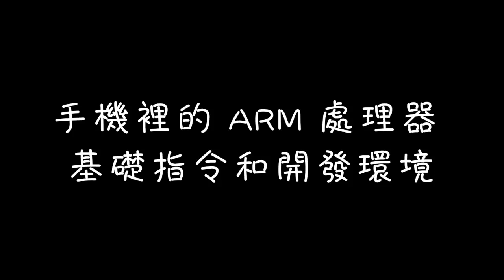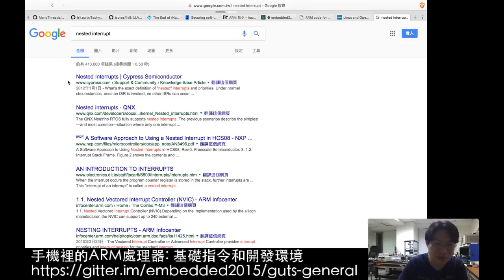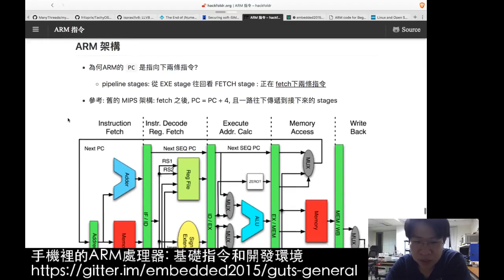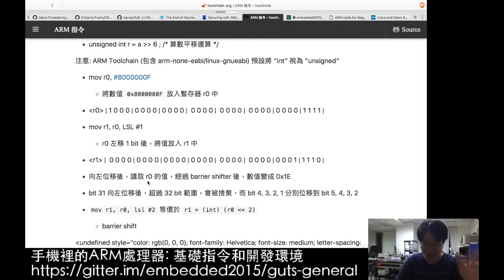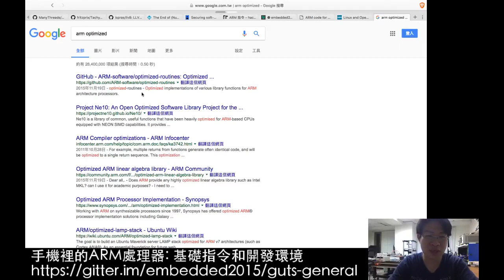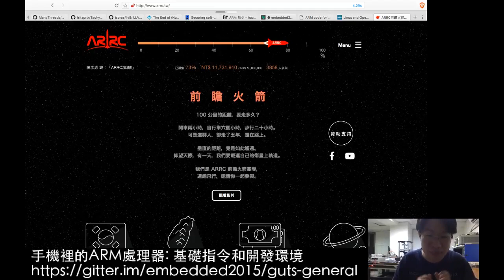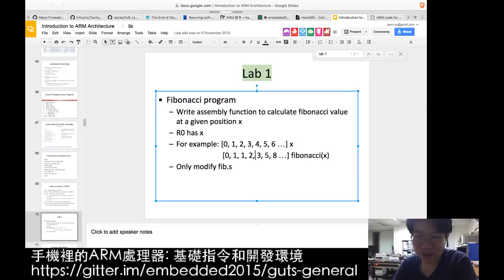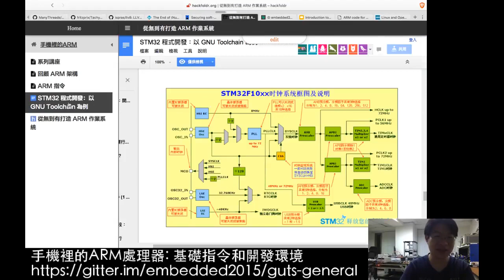手機裡的 ARM 處理器: 基礎指令和開發環境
串流直播日期：2017年3月29日

本次講座預計延續之前提到的 ARM 處理器的架構設計，著手去理解實際 ARM 指令，引導學員接觸 pipeline, barrel shifter, 和基礎的指令。我們會以 GNU/Linux 為例，介紹開發環境和撰寫簡單的 ARM 組合語言程式。